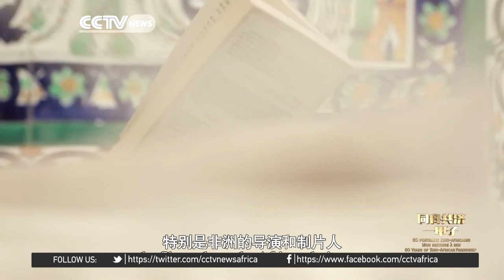Rachid Ferchiou- the famous Tunisian director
In our series 60 Years of Sino-African Friendship we present to you today the portrait of Rachid Ferchiou, the famous Tunisian director. In love with China, his dream had always been to shoot a film in this country. At the occasion of the 50th anniversary of the establishment of diplomatic relations between China and Tunisia in 2014, his dream finally became true